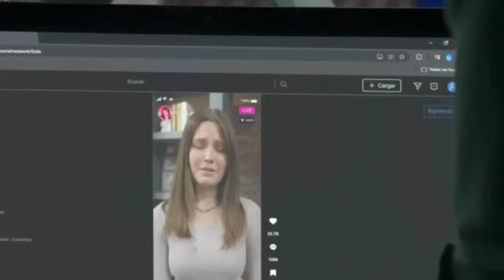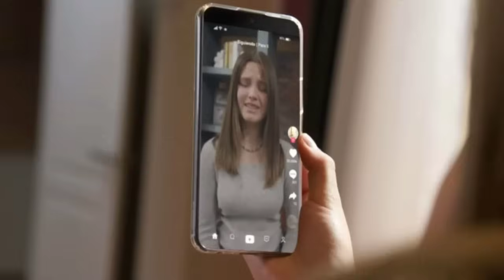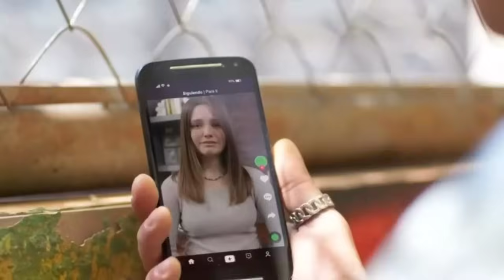El Amor no tiene Receta UnivisiónUSA C-50